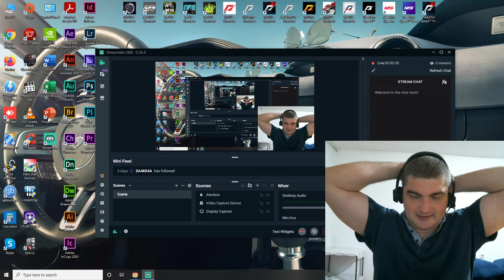pawn endings ( pesacke zavrsnice ) 9 deo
pesacke zavrsnice 9 deo